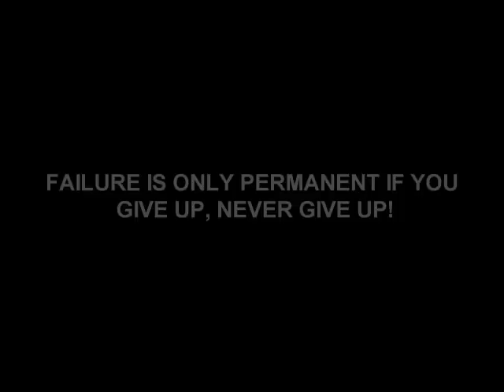JORDAN SHEPLER 2012 WORLD CHAMPION HIGHLIGHTS ALVAREZ BJJ ARLINGTON TX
MR. JORDAN SHEPLER 2012 IBJJF MASTER SENIOR BLUE BELT WORLD CHAMP!
Mr. Shepler Definitely has had is share of Dissappointments in the beginning of his Blue Belt career where he has competed in numerous IBJJF tournament and came up short. His willingness to keep Training and Learning and Not Give Up helped push him to that Next Level where he finally broke through in July at the 2012 CBJJO Copa do Mundo in Rio de Janeiro, Brazil. Mr. Shepler won 2 matches at the Copa do Mundo then fell short in the Finals to bring home a very nice Silver Medal from Brazil. A month later at the 2012 IBJJF Las Vegas Open in August he took 1st Place in the Blue Belt Middle Weight Division. He then entered the Las Vegas Open Absolute Division where he won 2 Matches then came up short in the Finals to take home the Silver Medal. On October 7, 2012, Mr. Shepler put everything together Mentally and Physically and used all his previous dissappointments to overcome 3 opponents to become the 2012 IBJJF Master Senior Blue Belt Light Weight World Champion! Congrats Mr. Shepler on Never Giving Up! Osss